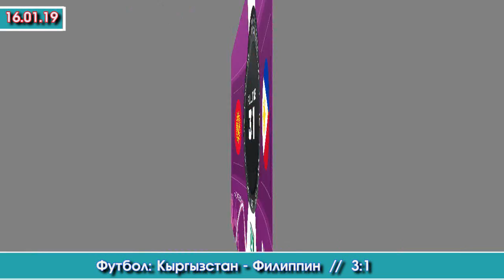Ура! Баракелде! Кыргызстан Филиппинди 3:1 эсебинде УТУП алды Футболдон | Акыркы Кабарлар